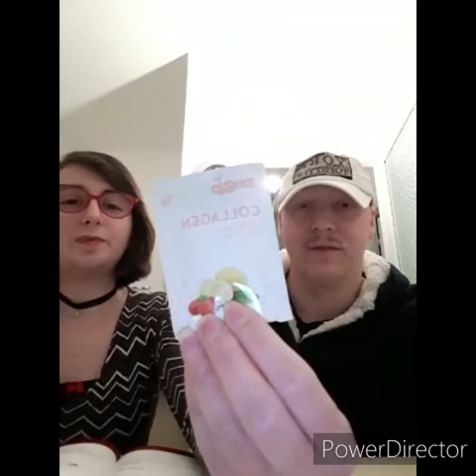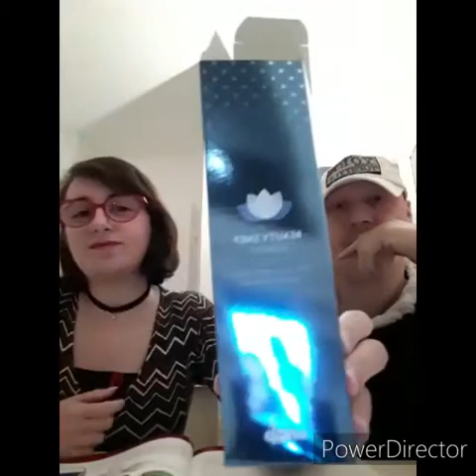Presentazione dei prodotti snep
Chiedi info 👈